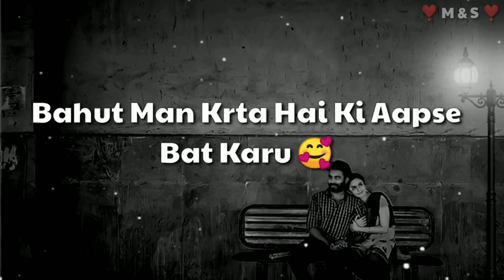Bahut Dil Karta Hai Aapse Bat Krne Ko ❣️💝